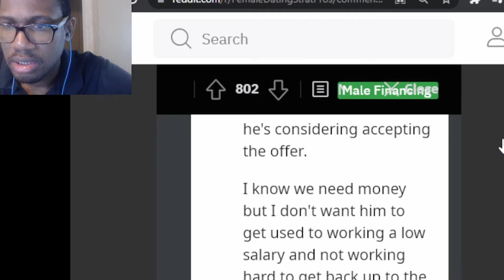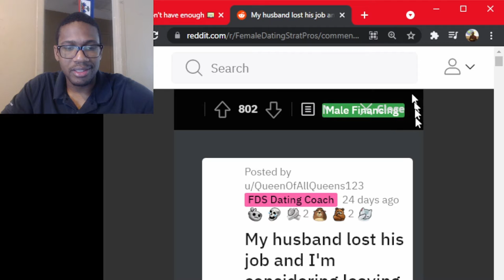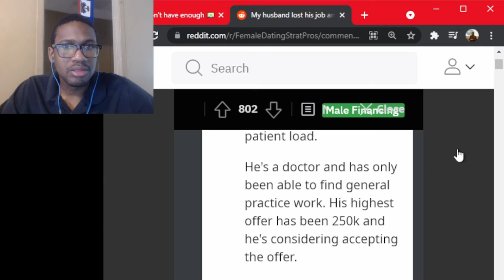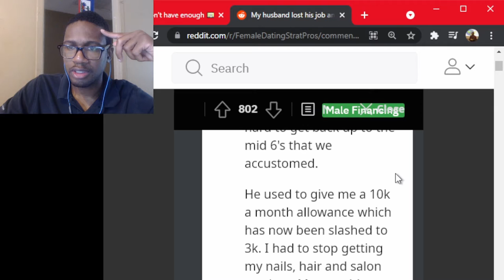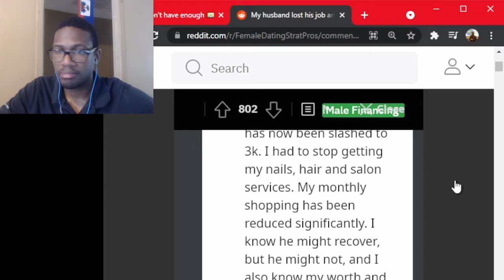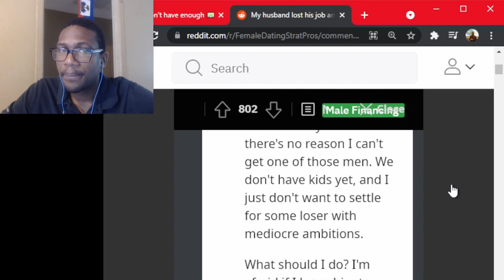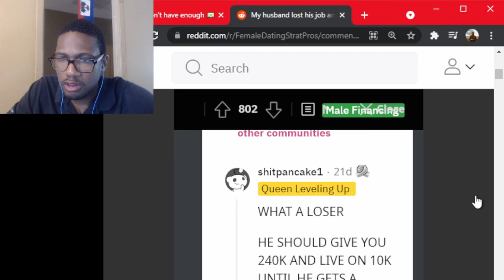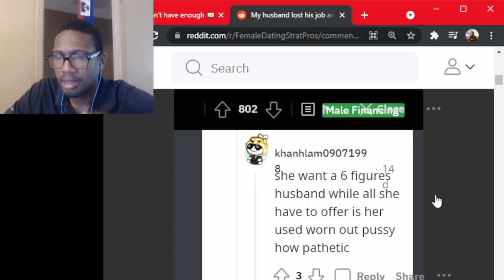DO YOU THINK SHE REALLY LOVES YOU | WIFE WANTS TO LEAVE HOUSBAND | @KevinSamuels IS RIGHT ABOUT THEM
It is hard for men to find lovely WIFEABLE women this day. @KevinSamuels mentions these types of women to be avoided and he is right about them. FELLAS... PROTECT YOURSELF AT ALL TIME